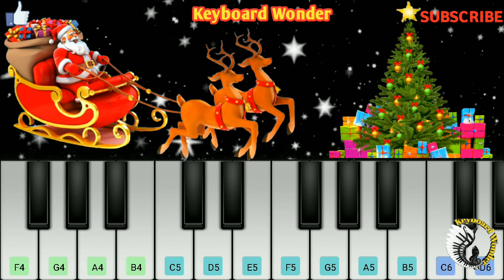Jingle Bell Latest Version | Christmas Song 2022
Perfect Piano for